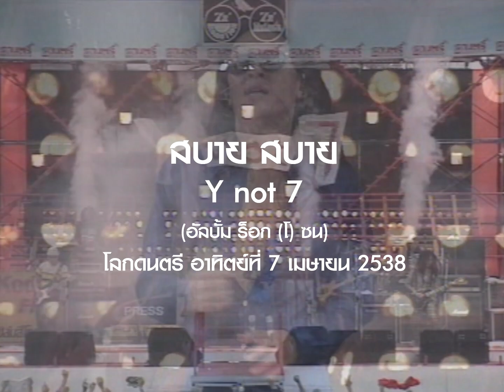สบาย สบาย - Y not 7 (โลกดนตรี อาทิตย์ที่ 30 เมษายน 2538 )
นักร้อง: Y not 7
แสดงสด: โลกดนตรี อาทิตย์ที่ 30 เมษายน 2538 (แก้ไข / วันที่ในคลิปไม่ถูกต้อง)
ต้นฉบับ: ธงไชย แมคอินไตย์
เนื้อร้อง: เรวัต พุทธินันทน์
ทำนอง: กฤษณ์ โชคทิพย์พัฒนา
เรียบเรียง:  กริช ทอมมัส
อัลบั้ม: ร็อก (โ) ซน
วางจำหน่าย: 8 พฤษภาคม 2538
สังกัด: จีเอ็มเอ็ม แกรมมี่

นักดนตรี:
เกษม วงศ์สรรคกร (เหน่ง) / ร้องนำ
รุ่งโรจน์ ผลหว้า (กอล์ฟ) / เบส
ธานี พรหมศรี (ก้อย) / กีตาร์
จิรวุฒิ สังคะกุล (แป๊ะ) / กีตาร์
ณกรณ์ จุ้ยนุชศิลป์ (ไก่) / กลอง
สงกรานต์ คงประโยชน์ (โด๊ด) / คีย์บอร์ด

ขอบคุณ: บริษัท 72 โปรโมชั่น จำกัด (อนุเคราะห์บันทึกการแสดงสด)

เพื่อไม่พลาดคลิปดี ๆ เรื่องราวดนตรีร็อกและเมทัลทั้งไทยและเทศ อย่าลืมกดไลก์เพจ สาระพันธุ์